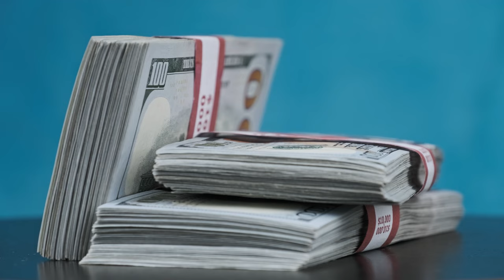The Most Expensive Luxury Home in The USA - Nile Niami Mansion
It is a genuine catch for anyone with an internal space of 38,000 square feet, 12 bedrooms, and 21 bathrooms. Along with a swim-up bar, you also receive 17,000 square feet of outdoor deck space.

In addition to a collection of over 100 extremely expensive and rare works of art, this American estate also includes a staggering $30 million worth of rare and expensive autos, including a Bugatti. The genius Bruce Makowsky planned the house, which was finished in four years by 300 talented workers. An 85-foot-long outdoor pool, large commercial elevators, a bowling alley, a massage therapy room, a spa, a rooftop helicopter, and a home gym are a few of the other outstanding features and facilities in this contemporary property.

After years of controversies — and a flurry of last minute bidding — Nile Niami’s “The One” sold at auction on Thursday for roughly $126 million. The sale of the Los Angeles megamansion, once slated to list for $500 million, must still be approved by a bankruptcy judge.

The undisclosed buyer’s final price tag will amount to about $141 million, which includes the winning bid of $126 million plus an additional 12 percent commission to the auction house, Concierge Auctions. It’s a figure that shatters the record for a home sold at auction in the U.S.: The previous record, $63.1 million, was set last year by The Hearst Estate in Beverly Hills. A mansion in South Florida had also sold at auction in 2018 for $42.5 million. The One’s selling price also ranks the property among California’s most expensive homes: In October, the venture capitalist Marc Andreessen set that mark with a $177 million Malibu purchase.